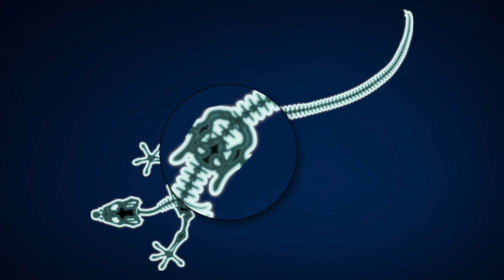Unique Animals You Won’t Believe Are Real!